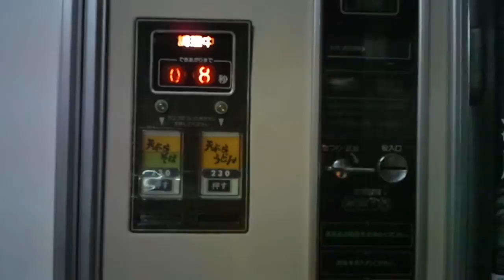【兵庫唯一の稼働麺類自販機！】深江浜の石田鶏卵！深夜の天ぷらうどん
神戸市東灘区の石田鶏卵。
倉庫などが立ち並ぶ臨港地区の売店前にある。
訪問時天ぷらそばは売り切れだった。
汁は関西風というレベルではなく薄すぎてあまり美味しくは感じられない。
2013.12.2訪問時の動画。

毎週火曜日２０時から昭和スポット研究所kossyがパーソナリティーのFMラジオ
「kossypresents～Eternal Journey～」ぷちFM８９７すみだリヴァーにて放送中！
レトロ自販機も登場します。
局HPからUSTREAMで放送の動画が見れます！